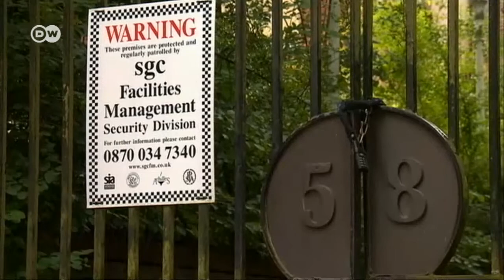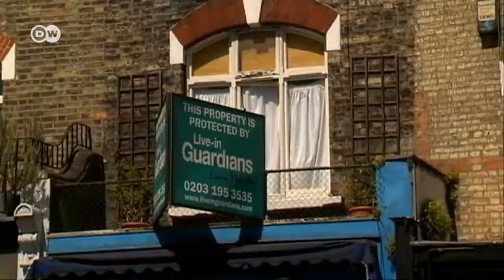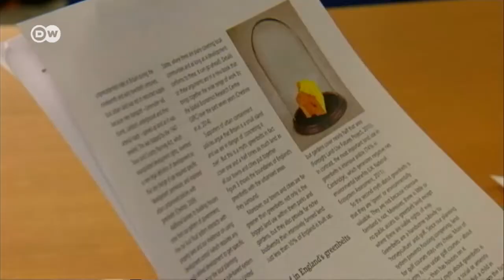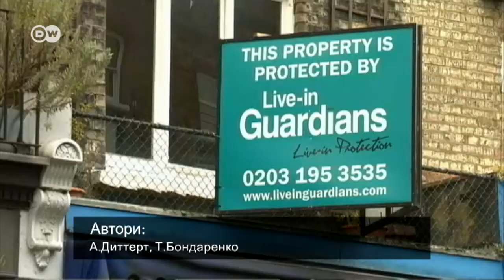Великобританія: квартиранти як охоронці нерухомості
Жити у Лондоні стає дедалі дорожче. Водночас численні будинки багатіїв простоюють порожні. Щоб захистити дорогу нерухомість від грабіжників, сюди "дозволяють" вселитися квартирантам.